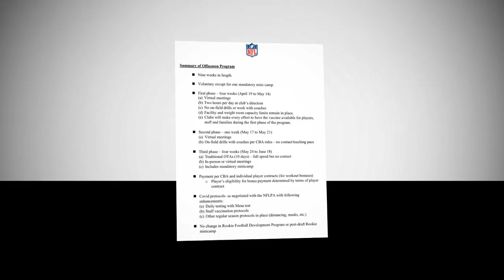Miami Dolphins news today: Draft Strategy, Re-Sign veterans, Oline Prospects & offseason schedule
00:00 intro
00:27 Miami Dolphins' 2021 NFL Draft Successful strategy.
03:51 Miami Dolphins re-Signed 2 free agents.
05:19 Miami Dolphins’ Prospects in the Oline.
11:21 Miami Dolphins offseason schedule in April.